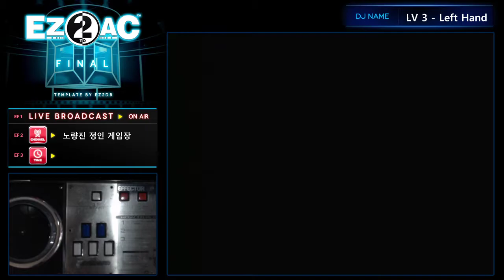EZ2AC 5K ONLY (3) Dirty D [NM] + Lyrics FN 1.62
We can roll solo on the beach
holding hands on the Looa
(lack out oxygen award)
as we creep you + me baby oh no
I won't sleep take our time baby go slow
I mean we be coming hard core baby
never had on nick or bit to drive ya crazy
injects straght into your brain to feel yo neck
I pick it up want you want to have my baby
They can't fail me

Now on this second words I'll keep it smooth
send a shot out on this joint to my baby Boo
Like my stical - you know - It's all about U
I'll cut the small talk - Straight up keep it real and true
Never had nodoby to break it down
Sex me up and you know I'll always be around
for eternity you know It'll be you and me
Money, cause you sweet like candy